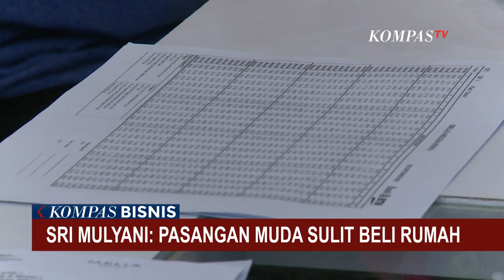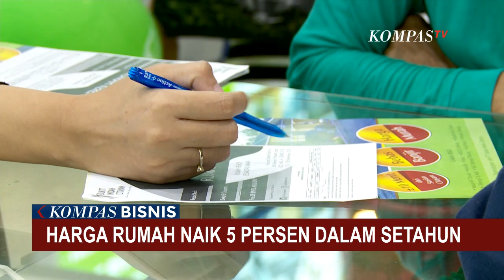Harga Rumah Makin Mahal, Pasangan Muda Deg-degan Tak Mampu Beli Rumah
KOMPAS.TV - Tekanan inflasi berpotensi mengancam pasangan muda sulit membeli rumah, itu kata Menteri Keuangan Sri Mulyani.

Peningkatan inflasi melebarkan gap antara daya beli dan harga rumah.

Terbukti harga rumah memang naik setiap tahun, berdasarkan data rumah123.com ditahun 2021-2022, harga rumah sudah naik 5%.

Dan diperkirakan akan kembali naik dengan perkiraan 8-10%.

Baca Juga Dapat Uang Ganti Lahan, Puluhan Warga Blora Mendadak Jadi Miliarder! di

Harga rumah yang semakin mahal membuat masyarakat yang belum punya rumah, mulai deg-degan tidak mampu beli rumah di masa depan.

Untuk mempermudah masyarakat memiliki hunian, Pemerintah sebenanrya telah memberikan insentif pembelian rumah, seperti pajak pertambahan nilai ditanggung pemerintah (PPN DTP) dan pengenaan PPN 1% final untuk rumah sederhana dan sangat sederhana.

PPN DTP sendiri sudah diperpanjang sampai 30 September 2022.